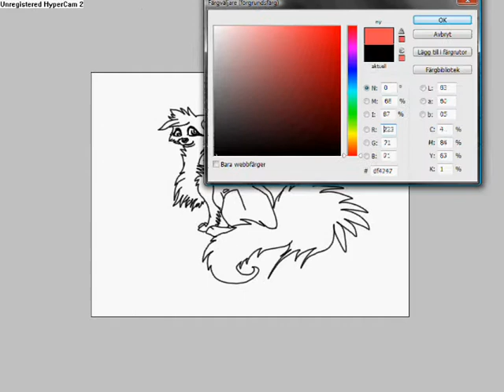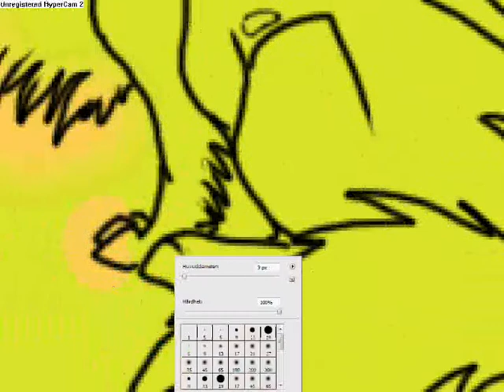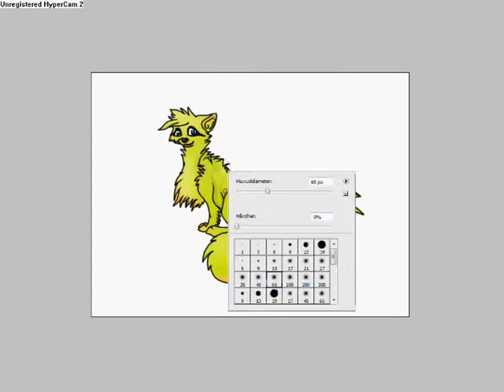Shrek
I den her film, teckner jeg Shrek :3!

In this movie, am i drawing Shrek.

I do own the picture , but i doesnt own the music.